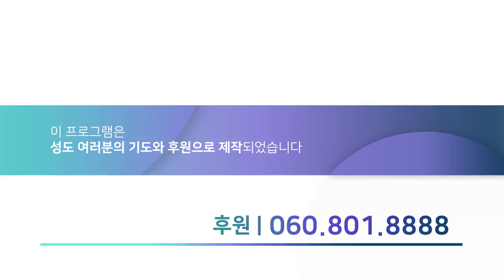[리뷰] 성지가 좋다 284회 - 12지파의 땅을 찾아서ㅣ므낫세 지파의 땅 1ㅣ에발산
성지가 좋다

☞ 본방 : 월요일 오전 9시

문의
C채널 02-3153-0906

성지, 성지순례, 이강근, 씨채널